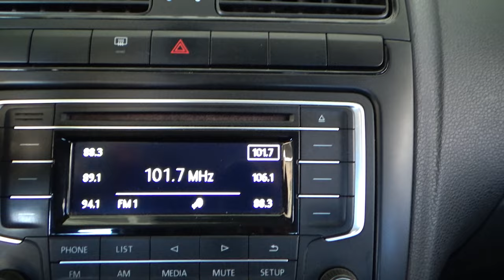Volkswagen / Vento / 2018 - 11873